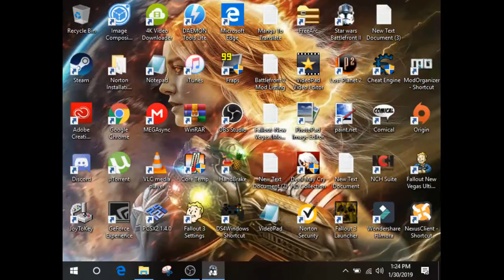Saiyan's Playin' - Star Wars: Battlefront 2 MODS | Conversion Pack (Part 14) | Naboo: Prototype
Conversion Pack 2.2 is a AWESOME Mod Pack made by (Maveritchell) that includes a INSANE Amount of All New, All Different Content into Battlefront 2, containing over a Whopping 20 Maps, New Game Modes, New Weapons, New Heroes/Units, and even a ENTIRE New Era! And there's WAY more I haven't even mentioned!